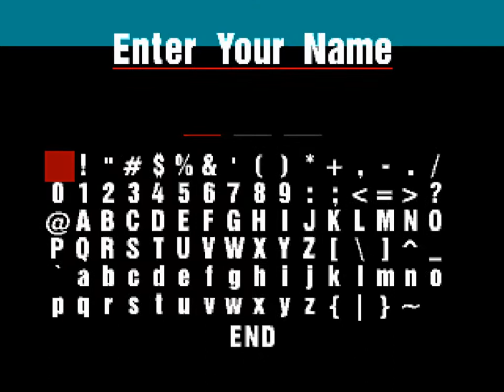Gran Turismo - Arcade Mode - High Speed Ring - Class C